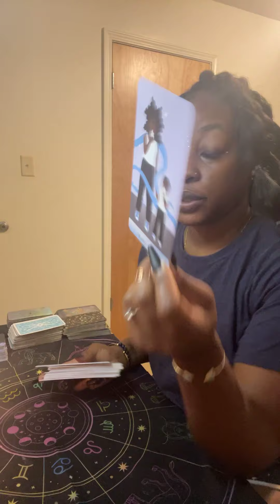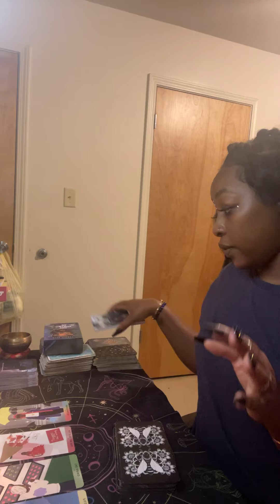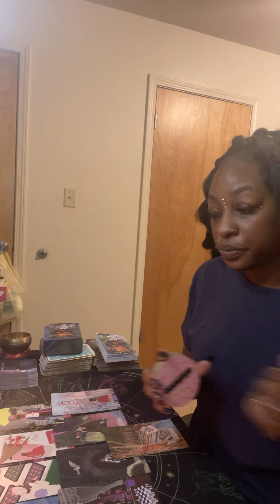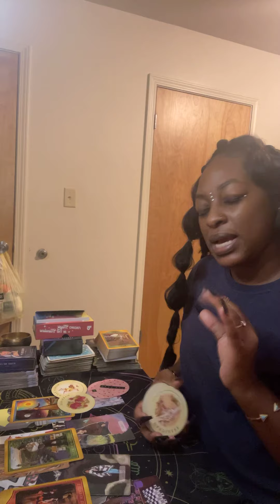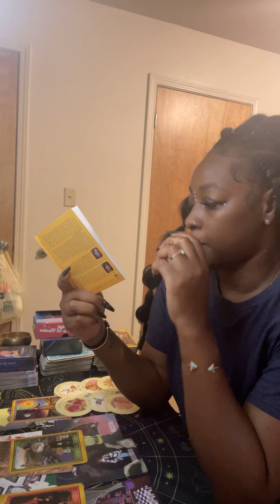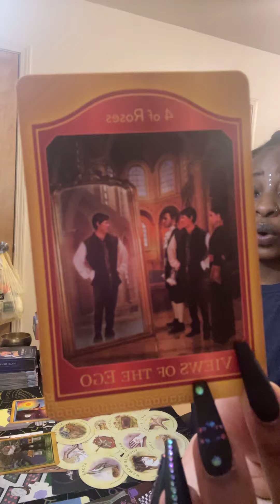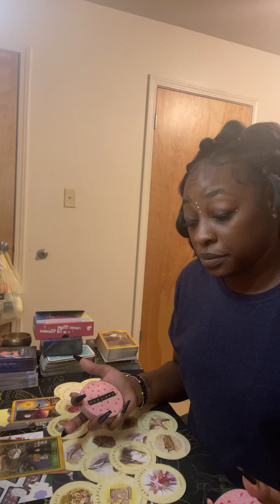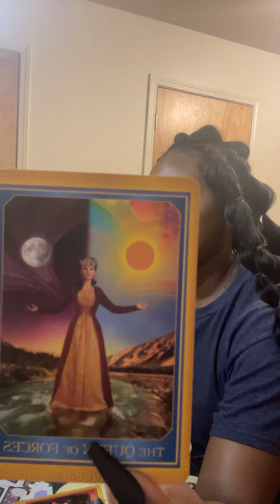Libra ♎️ you are on the right track; a snapshot of the next 3 months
General Readings
20 Min- $45
30 Min- $55
45 Min- $70
Love Readings
20 Min- $45
30 Min -$55
45 Min-$70